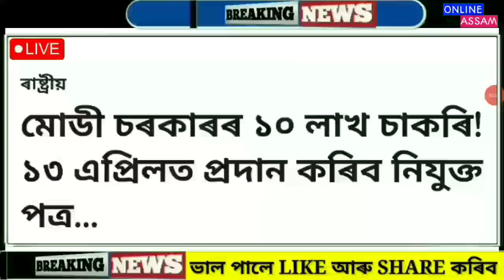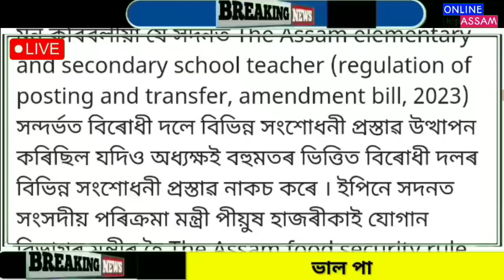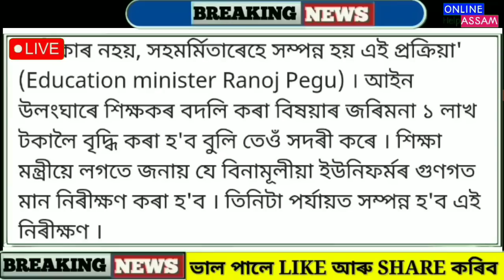Assamese News Today 7 April || Orunodoi Asoni News || PMAYG House News || Cm Himanta Big News Assam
Covered Topics:
1.Assamese News Today 7 April 2023
2. 7 April 2023 Assamese News
3.Himanta Biswa Sarma Big Breaking News Today
4.Assamese Latest News Today
5.Assamese News Live Today
6.Assamese Latest Important News Today
7.Assamese Online Help Assamese News
8.Himanta Biswa Sarma Latest News Today 7 April 2023 Assamese Breaking News
9.Assam 24 Hours News Today Assamese Breaking News Today
10.Assamese News Today pratidin
11.Assamese News Today
12.Assamese News Today Live
13.Assamese News Today 7 April 2023
14.Assamese News Today 7 April News
15.Assamese News Today 7 April 2023
16.Assamese News Today 7 April 2023
17.Assamese News Today
18.Assamese News Today 7 April 2023
19.Assamese News Today 7 April 2023
20.Assamese News Today 7 April 2023
22.Assamese News Today 7 April 2023